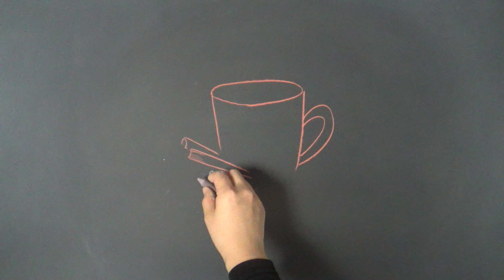【黒板アート】チョークアートの描き方(christmas：冬 winter）DIY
「黒板アート、チョークアートって、どう描いたらいいの？」
「チョークアートの描き方が知りたい！」
「チョークアート、冬に何を描こう？」

カフェやレストランの看板やメニューボードとしても目にするようになったチョークアート。卒業式でも活躍の黒板アート（チョークアート）ですが、黒板とチョークがお店やお家にあっても、おしゃれに描けない・・・。黒板アートやチョークアートを簡単に書くにはどうしたらいいの？どうやって書くの？とお悩みの方も多いのではないでしょうか？

今週の黒板アートは冬,クリスマスをテーマにお届けします。あたたかい飲み物が恋しくなりますね。チョークアート、黒板アート、色の塗り方が難しいと感じている方もレタリングと簡単なイラストの組み合わせでできるチョークアートのご提案となっています！チョークアートの素材で迷っている方の何か参考になれば嬉しいです！！

使用しているのは日本理化学工業さまのダストレスチョークとなっています！

チョークアートメイキング動画では手元が見えるので、イラストとレタリングの描き方をご覧いただけます。インテリアとしても、お店の黒板のメッセージの横にも使えるイラストとなっています

秋のチョークアート、イチョウをぜひお楽しみ下さい。

この他にもチョークアート、黒板アートのメイキング動画、描き方を配信中です！

あなたの黒板ライフのお役に立てたら嬉しいです。

黒板、チョークのコツ、レタリングの書き方、ポイントなどは書籍「大人黒板おしゃれなチョークアートの描き方（ソシム）」でご紹介していますので、ぜひご活用下さい！

企業ブースの看板、イベントのボード、フォトブースなど作品のご依頼承っております。油性、水性画材を変え各種対応しております。

Asami著
定価：1480円（税抜）
アマゾンにて表紙、中身などが少しご覧頂くことが出来ます。
絶賛発売中！

★黒板アートを活かした
ブライダル、結婚式のウェルカムボード専用

I want to share chalkboard art ideas and DIY for autumn！I'm showing you how to use chalkboard, design  ” autumn” 　and  lettering . It's simple and easy to understand because you see my hand how to use chalk.

Check more chalkboard art ( blackboard art ) ideas !